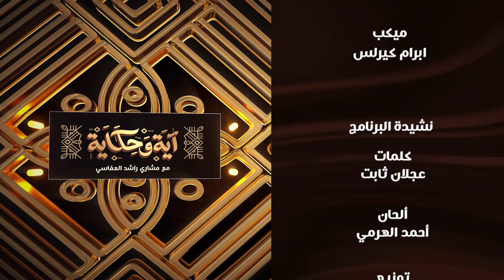وليد الفاضل يستقبل الأمير تشالرلز في المسجد الكبير مع العفاسي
آية وحكاية​ | مع وليد الفاضل - الحلقة 17

برنامج آية وحكاية هو برنامج حواري يقدمه الشيخ مشاري راشد العفاسي ويحكي الضيف فيه عن آية أثرت فيه او كانت قاعدة في حياته

اخراج حاتم حسام الدين
تقديم مشاري العفاسي
مدير إضاءة وتصوير علاء الحوساني
إعداد قاسم عبد القادر - علي كمال
مدير إدارة انتاج علي الهادي
ديكور بدر العميري
سويتشر فهد عبدالله
مونتاج وألوان عباس سعيد
جرافيكس  أحمد الحسني
مهندس إضاءة شرف الدين أحمد
فني اوتيكيو محمد غزاله
عدد ثلاث مصورين  سعد شملان - محمد الحوساني - عبدالله صالح
منفذ انتاج  أحمد فالح
خدمات انتاج ابراهيم الطنطاوي
متابعة فنية أحمد التميمي -قاسم حوى - محمد رقيب - أحمد أبو السعود - أحمد لبيب
استديو  نسيج
مهندس صوت عوض صبحي
مصور فوتو ابراهيم الحمدان
ميك اب ابراهيم كيرلس